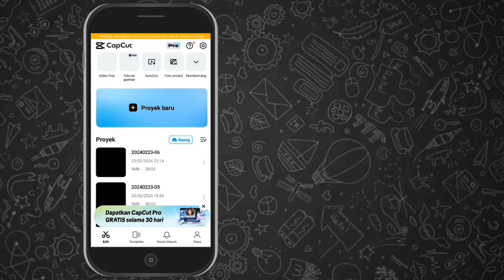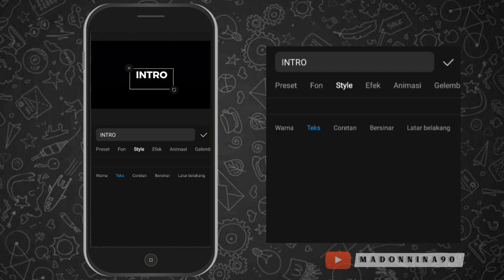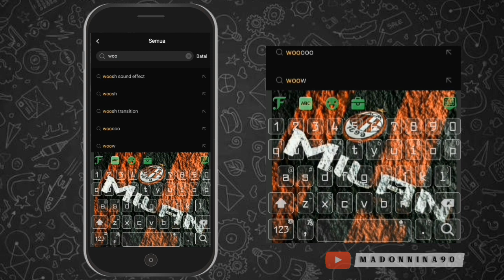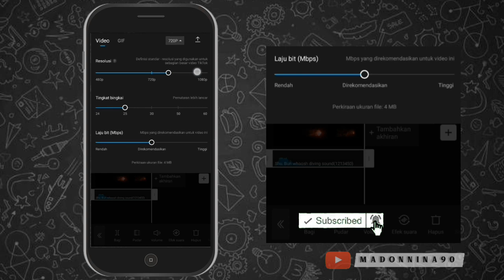Tutorial Intro Youtube di Capcut | Capcut Editing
Tutorial Edit Opening Youtube di Capcut..

Di Video kali ini saya akan memberitahukan  cara membuat Opening Youtube..
Caranya sngat mudah, dgn menggunakan aplikasi Capcut.. Aplikasi ini bs teman² download secara gratis di Play Store..

Selamat Mencoba..
Semoga Bermanfaat 🙏

tutorial on how to make a youtube intro on capcut,
tutorial cara membuat intro video youtube dengan hp simple,
tutorial editing video intro youtube,
tutorial edit intro youtube aesthetic,
youtube intro edit tutorial,
easy youtube intro tutorial,
youtube intro tutorial free,
intro tutorial for youtube,
intro video for youtube channel tutorial,
intro video tutorial for your youtube channel,
how to make youtube intro tutorial,
tutorial buat intro youtube di inshot,
tutorial membuat intro youtube,
tutorial membuat intro video youtube,
youtube intro tutorial on phone,
youtube intro tutorial on capcut,
youtube intro tutorial capcut pc,
youtube intro tutorial simple,
youtube intro tutorial using capcut,
tutorial intro video youtube,
youtube intro video tutorial,
cara edit intro buat youtube,
intro video opening durasi panjang,
intro video 10 detik,
intro opening video 10 detik